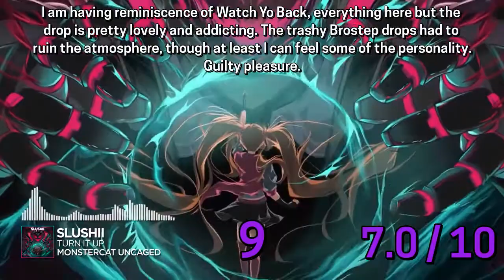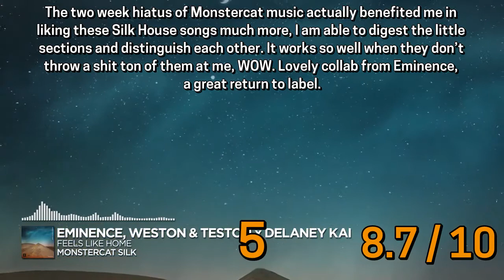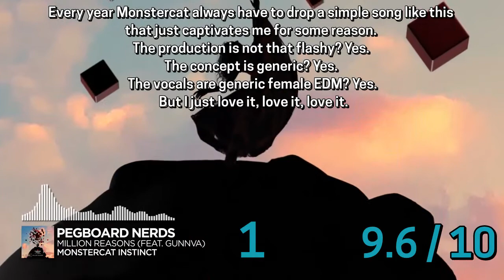JLunarmy Ranks Monstercat December 2021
Wasn't planning to do this at all but my OCD got the better of me